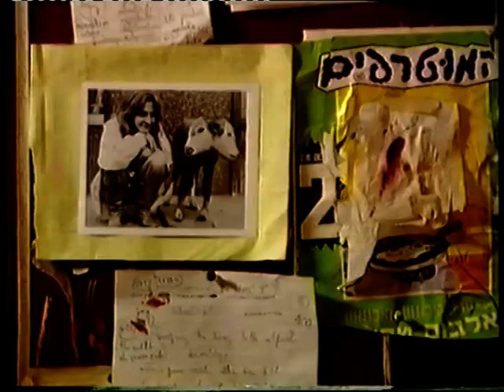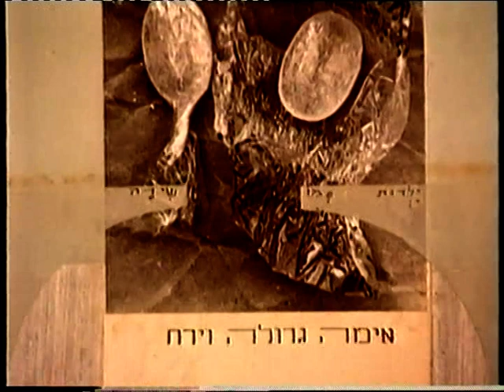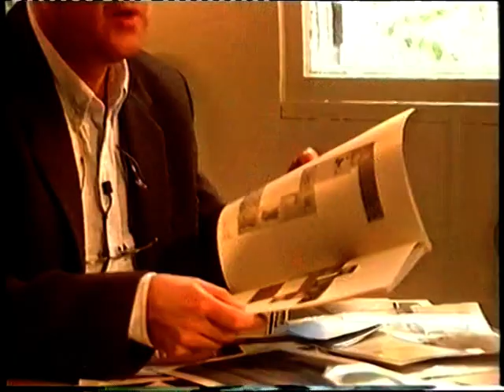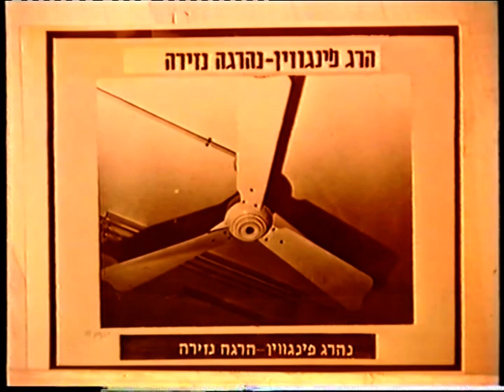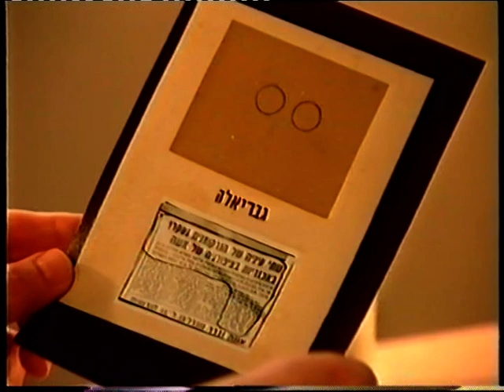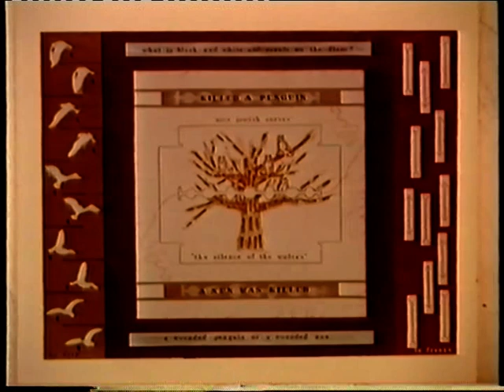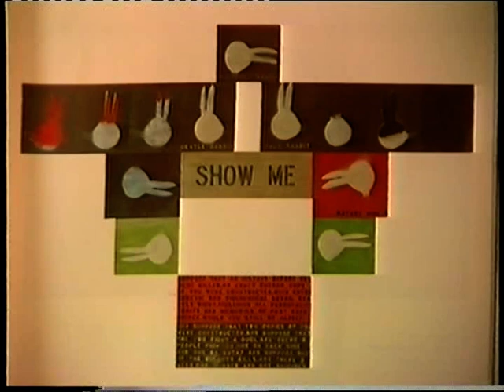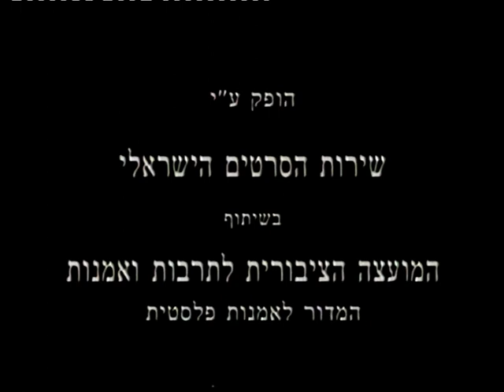עם מיכל נאמן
ברוכים הבאים לערוץ הרשמי לזכרו של מני פאר.
Welcome to the official channel Of Meni Peer